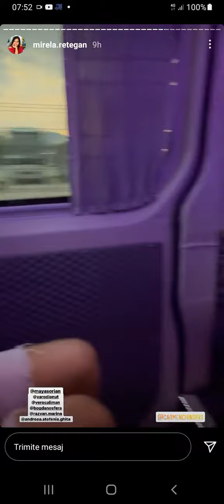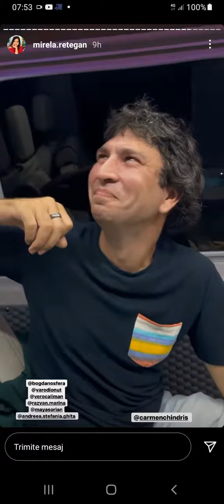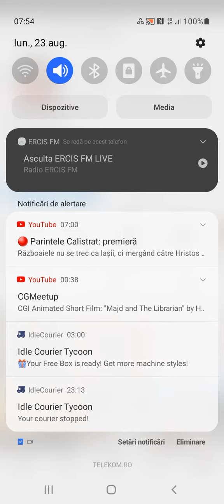30 august 2021